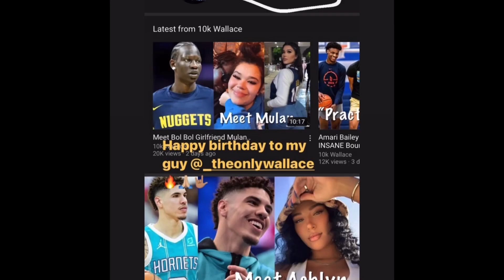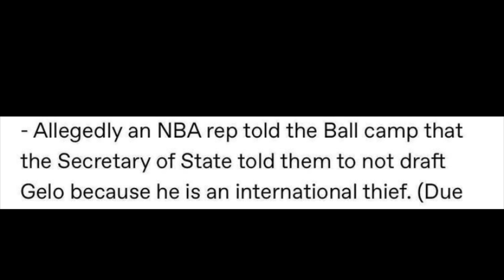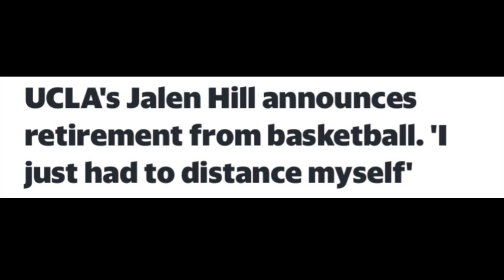LiAngelo Ball And His Dad LaVar Just Did This..